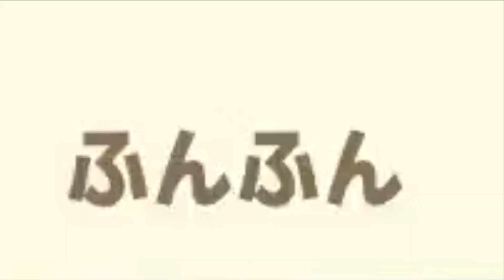【あつ森】『は？羞恥心？』こんな大人にはならないようにしましょう【あつまれどうぶつの森】【アナウンサー】【たいきち】【ちゃちゃまる】【ゲーム実況】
フリマアプリ「メルカリ」で販売しています
ファンアート「たいきちアート」も募集中

【収録・編集機材・ソフト】
任天堂Switch
あつまれどうぶつの森
PC
マイク
イヤホン
ヘッドセット
スピーカー
キャプチャーボード